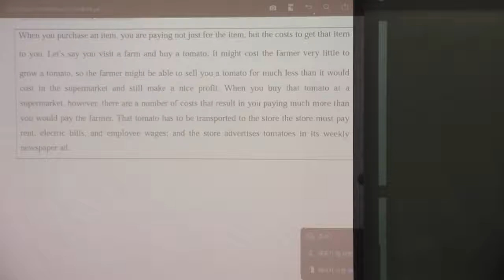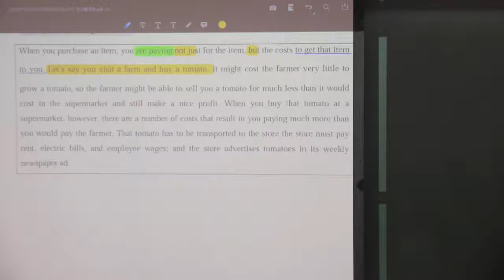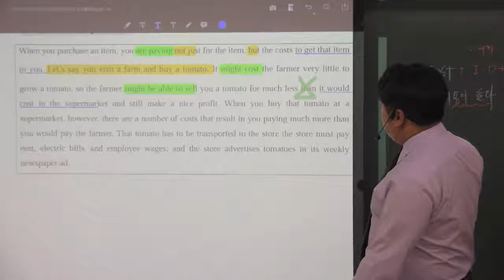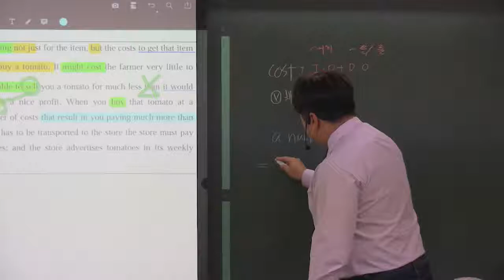2015학년도 고2 3월 모의고사 37번 산지에서 사면 값싼 이유는?